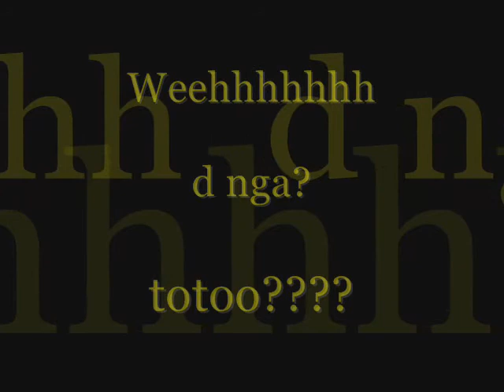JM/ Lucban Quezon with Dominic Cabuay